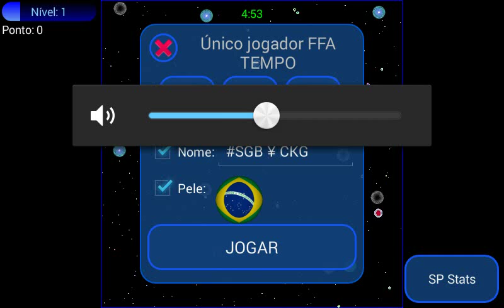(GAMEPLAY) NEBULOUS PARTIDA GG